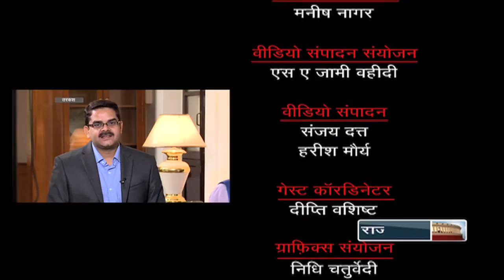Tarkash with Laxmikant Parsekar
In conversation with Sh. Laxmikant Parsekar, Chief Minister of Goa.